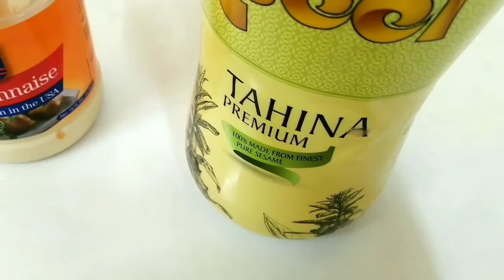Bread cube sandwich / very yummy sandwich /very easy cooking sandwich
Ingredients :-

Bread - 6 no's
Boiled Chick peas - 1 cup
Tahina - 3 tbsn
Mayonnaise - 3 tbsn
Yogurt - 3 tbsn

Mix well. 😍

Ashly Tips & Tricks